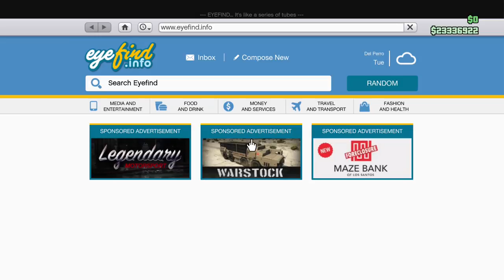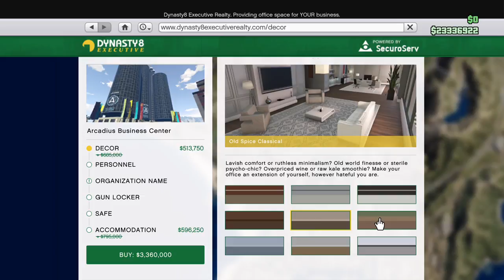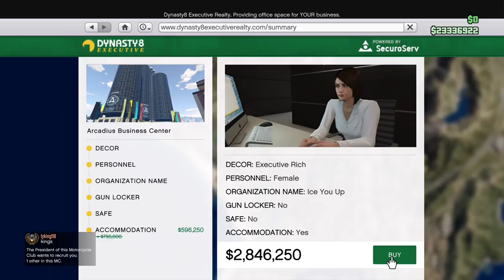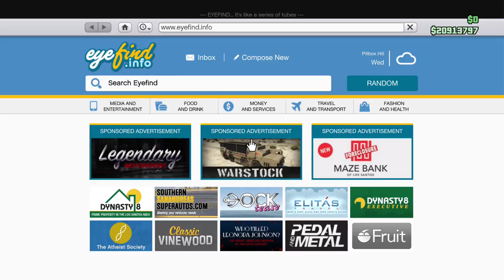GTA 5 Online - Moving CEO Offices (Maze Bank West to Arcadius) Walkthrough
Credit for the music goes to the creator, and his details are below;